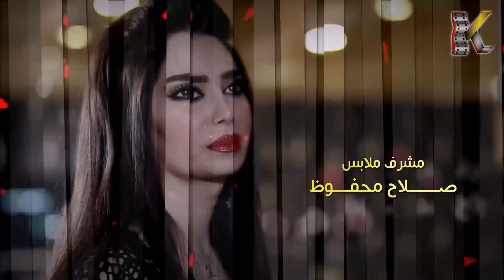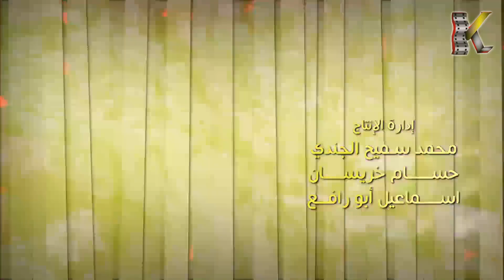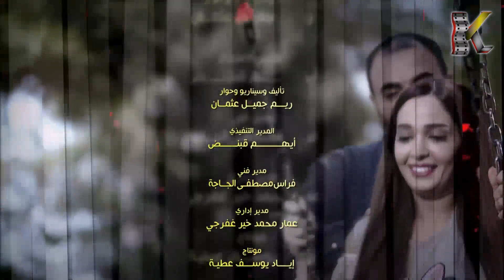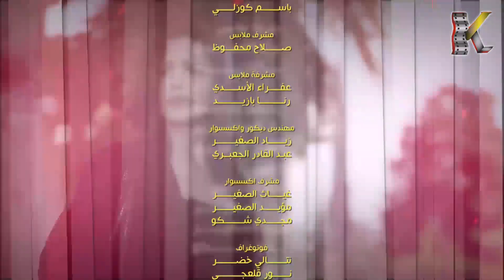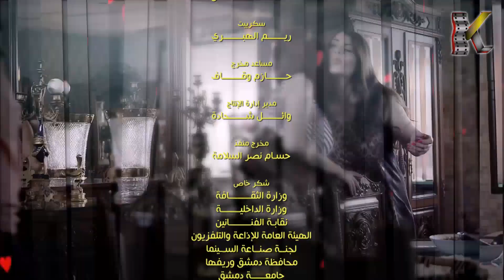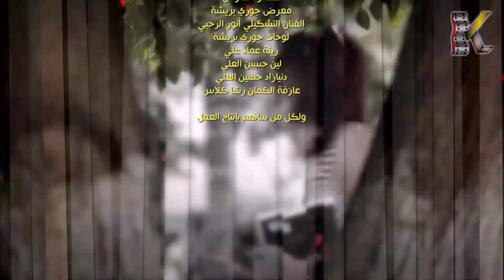مسلسل حكم الهوى ـ ثلاثية قصة زعل ج 1 ـ الحلقة 22 الثانية والعشرون كاملة HD | Hokam Al Hawa